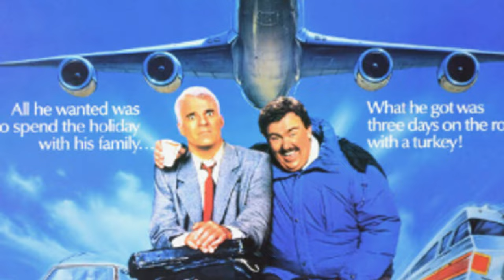Top 10 John Hughes' Movies from the 1980's Nostalgic Countdown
Top 10 John Hughes movies from the 80's:

10. Mr. Mom (1983) - A fish-out-of-water comedy where Michael Keaton plays a stay-at-home dad.
9. Ferris Bueller’s Day Off (1986) - Matthew Broderick’s Ferris Bueller takes a day off from school, leading to a wild adventure in Chicago.
8. National Lampoon’s Christmas Vacation (1989) - The Griswolds return, this time celebrating Christmas. Chaos, mishaps, and Chevy Chase’s comedic genius make this a holiday favorite.
7. Planes, Trains & Automobiles (1987) - A delightful comedy starring Steve Martin and John Candy as mismatched travel companions trying to get home for Thanksgiving.
6. National Lampoon’s Vacation (1983) - The Griswold family embarks on a chaotic cross-country road trip to Walley World. Chevy Chase leads this hilarious adventure.
5. Some Kind of Wonderful (1987) - A heartfelt tale of love and friendship, featuring Eric Stoltz, Mary Stuart Masterson, and Lea Thompson.
4. Sixteen Candles (1984) - This film holds a special place in Hughes’ legacy. It marked his directorial debut and introduced us to Molly Ringwald and Anthony Michael Hall.

What made the top 3? Watch the video.